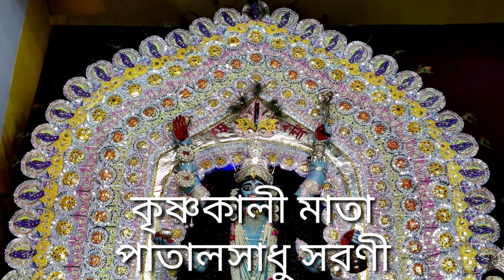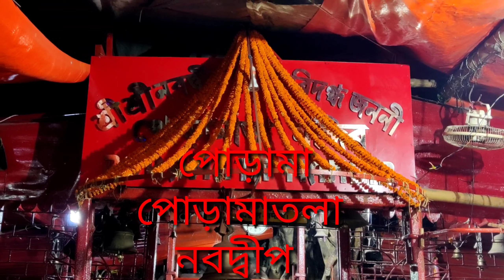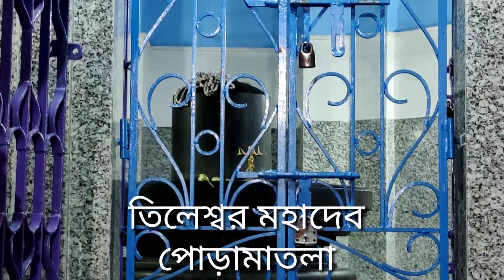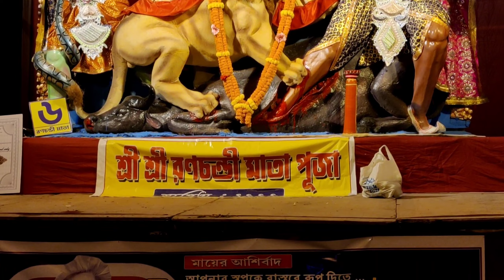নবদ্বীপ রাস পরিক্রমা ২০২২// Nabadwip Rash Parikrama 2022.